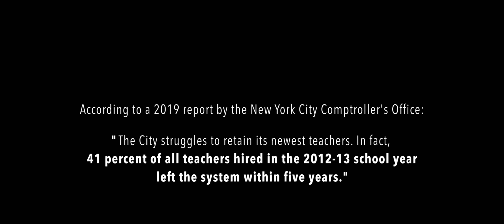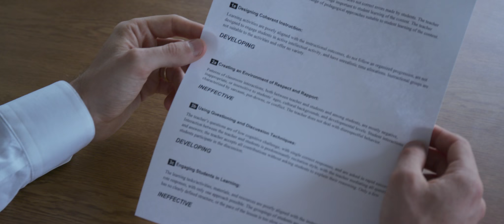ABOUT A TEACHER - Official Movie TRAILER - Now on Amazon & Vimeo - Written & Directed: Hanan Harchol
- Premiered at the 2020 CINEQUEST Film & Creativity Festival.
About a Teacher  is an intimate and inspiring drama that candidly takes us through the personal journey of a new inner-city public high school film teacher who enters the profession oblivious to the actual demands of teaching in the inner-city, and unaware of his own shortcomings and biases. Inspired by the filmmaker’s real-life experiences as an inner-city film teacher, and featuring many of his former students in the cast and crew, About a Teacher paints a realistic portrait of the teaching profession, shedding light on the challenges and pitfalls that lead nearly half of teachers to leave the profession within the first five years (with inner-city public schools having nearly twice the attrition of more affluent schools), while simultaneously celebrating the deep rewards that this meaningful and noble profession can provide.
Written and directed by Hanan Harchol. Executive Producer: Sara Bloom. Starring Dov Tiefenbach, Tibor Feldman, Kate Eastman, Aurora Leonard, and Leslie Hendrix.